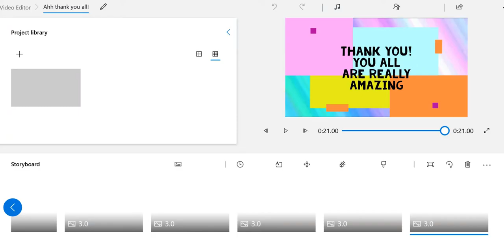Thank you so much guys!